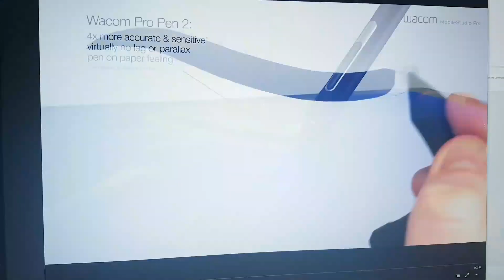Preparing VR Games in Mixed Reality!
MORE OF ME! - Follow/Sub ↴